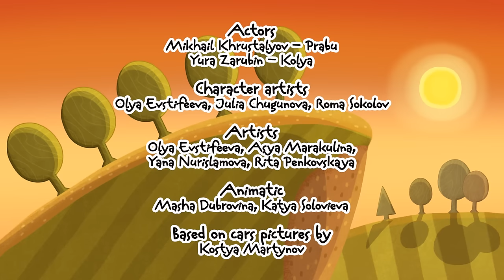Car Toons: Smart. Vehicles for Kids in a Car Cartoon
A new Car Toons Smart car on the FirstToons channel! Play with cars for kids and learn vehicles with a car cartoon. Today we'll get acquainted with Smart, a small car. Watch a baby cartoon and learn vehicles for kids with us!

Watch animation for kids and car cartoons on FirstToons channel! Build cars and trucks with leothetruck, repair cars with doctormcwheelie, learn all about cars with helpercars, study with clevercars and discover new things with smarta!